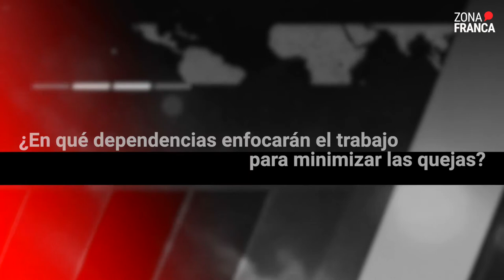Vicente Esqueda, ombudsman de Guanajuato | Zona de Entrevista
Entrevista🎙️ | La polémica que generó su llegada a la PDHEG quedó atrás, Vicente Esqueda asegura que los hechos hablarán por su trabajo como ombudsman de Guanajuato.